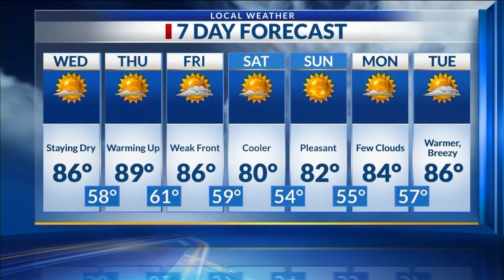Midday Ark-La-Miss News Update; Oct. 5, 2022